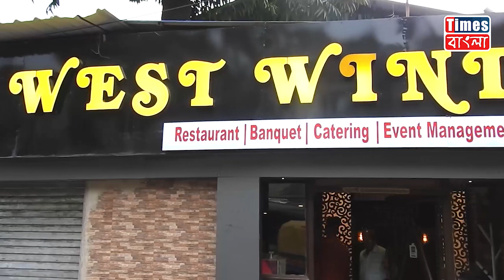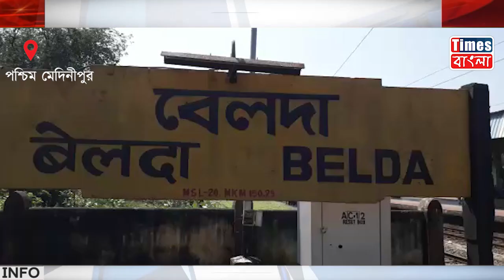লোকাল ট্রেন চালুর দাবিতে বিক্ষোভ রেলযাত্রীদের